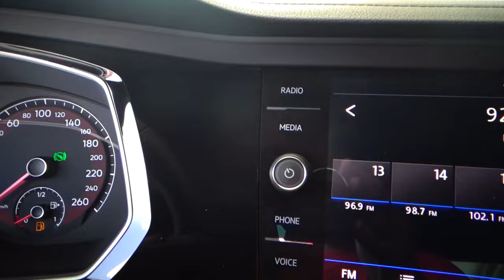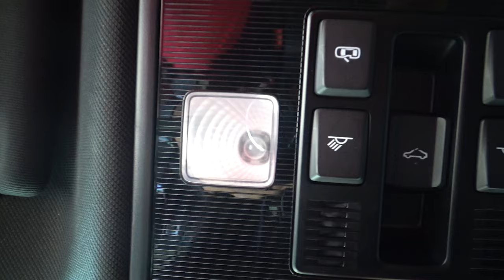Volkswagen / Jetta / 2019 - 11294